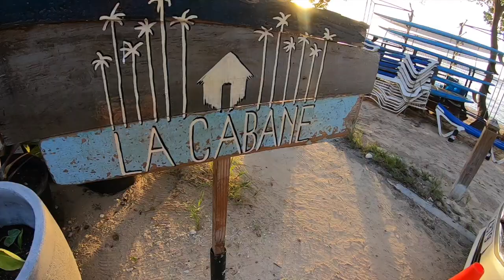PARADISE BEACH AND HOLETOWN - BARBADOS VLOG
a small vlog from the past couple of days! Hope you enjoy!